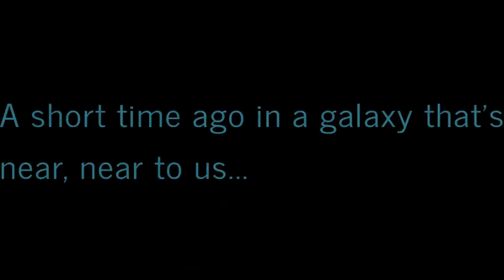Virtually Exploring Western New York: A Ride-Along Adventures! 🚦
This RideAlong is short. That's because all I do for today is going to @blazepizza3568 with my dad then head home.